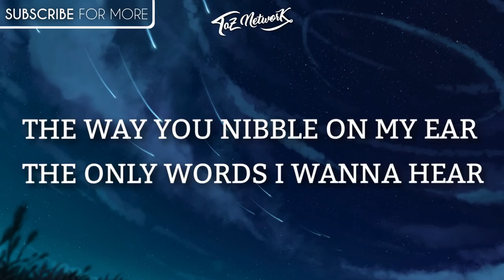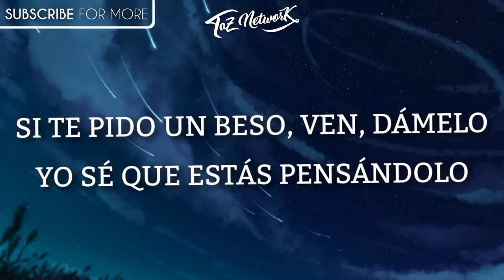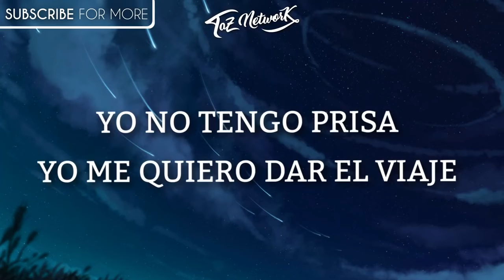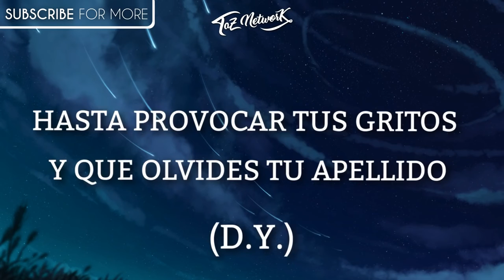Justin Bieber – Despacito Lyrics 🎤 ft Luis Fonsi Daddy Yankee Pop